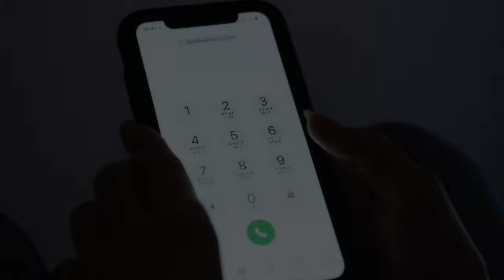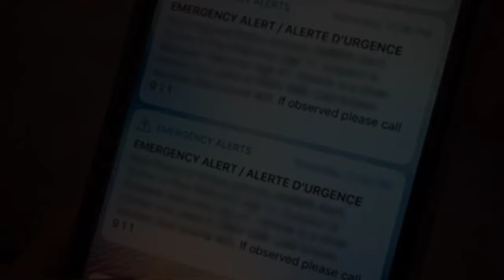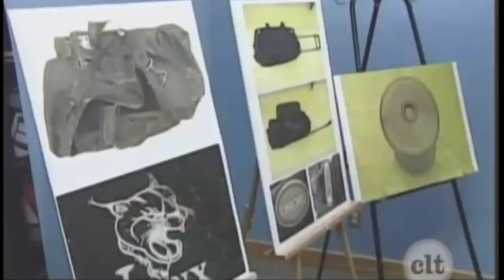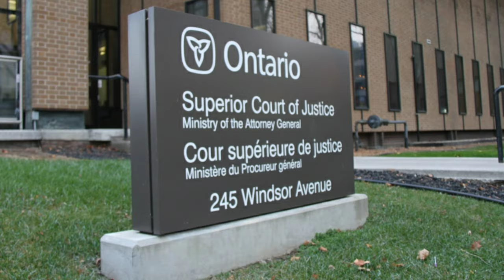The tragic disappearance of Holly Jones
Tells the story of ten year old Holly Jones, who was abducted after walking a friend home.